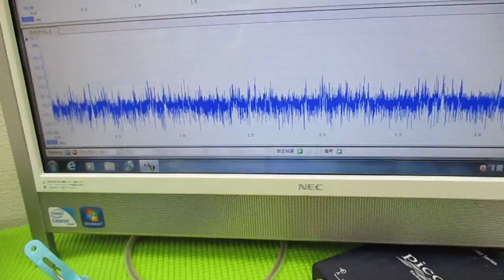メガヘルツの超音波発振制御技術 ultrasonic-labo